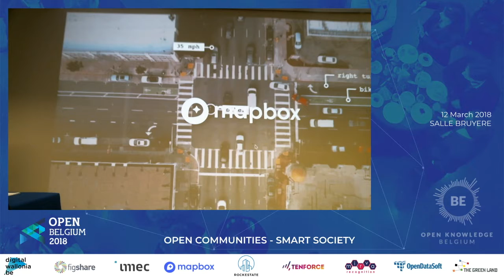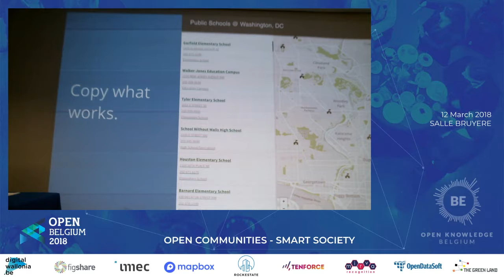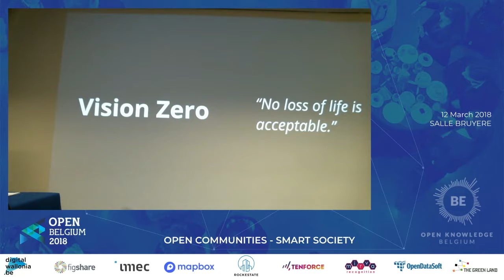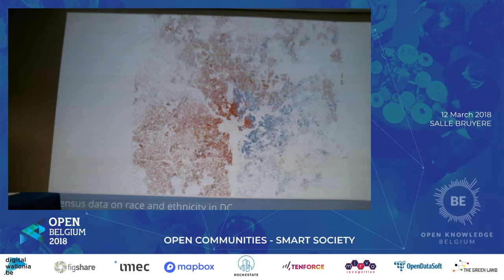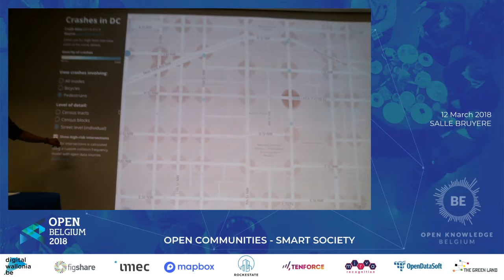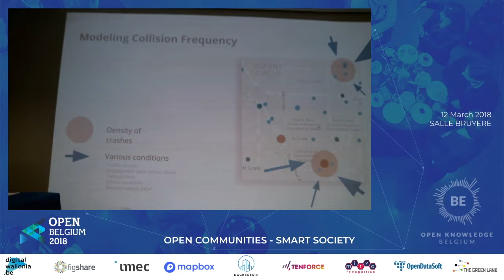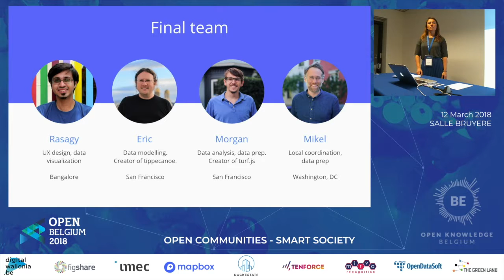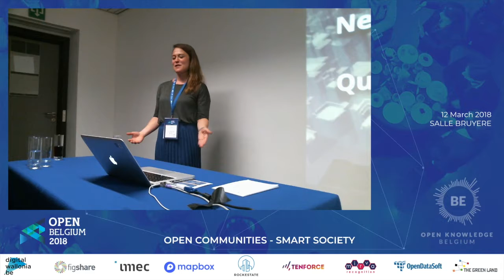Bruyère Christina Franken: Traffic safety - answering tough questions with open data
Christina Franken: Traffic safety - answering tough questions with open data